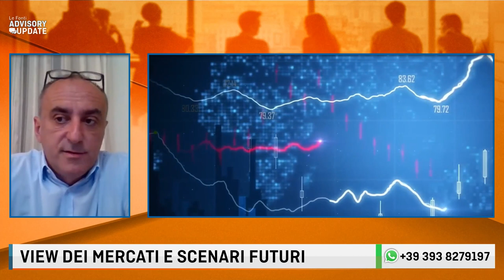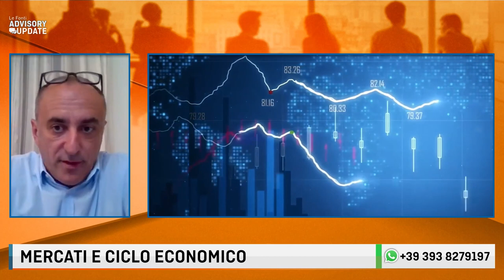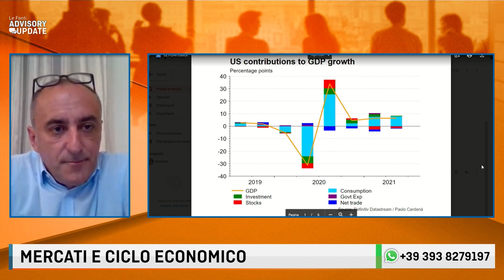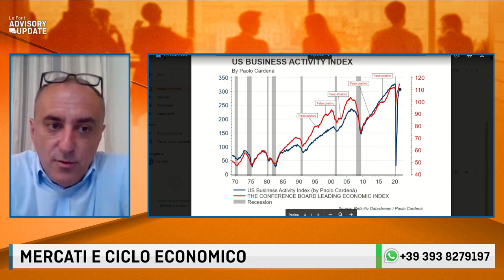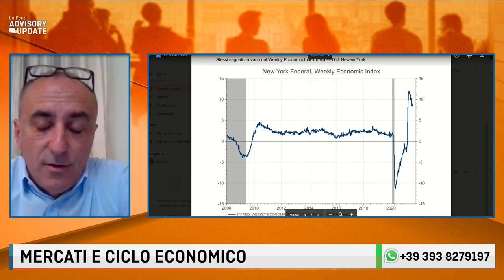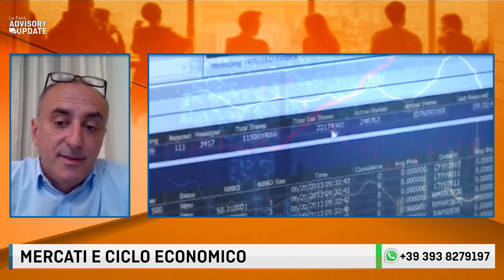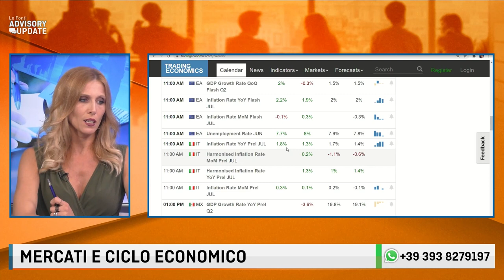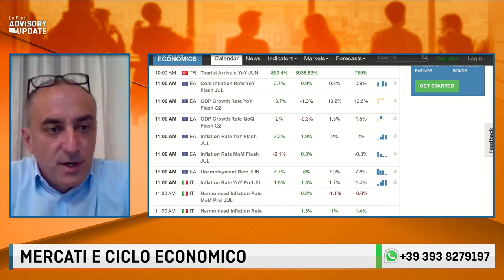MERCATI E CICLO ECONOMICO: ECCO COSA SUCCEDERA' NELL'ULTIMA PARTE DELL'ANNO